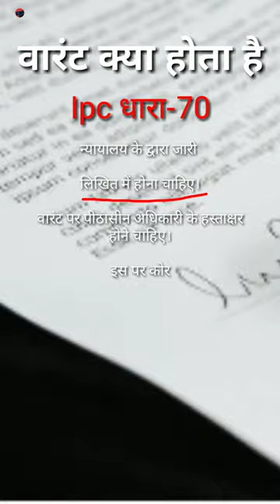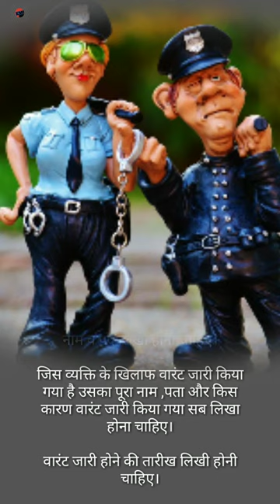What is warrant👮वारंट कब जारी होता है By Eklavy Master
what's warrant

warrant ipc 70
judge
court
police